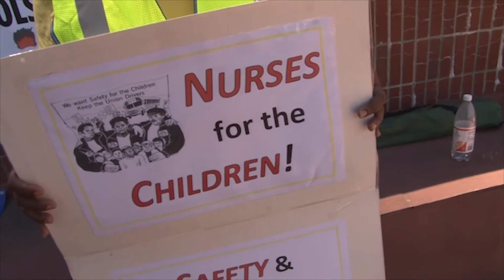School Nurses Make Demands for Reopening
Nurses in the Boston Public Schools stage a "sit-down" protest to highlight concerns over what's needed for a safe reopening. Report for BNN News. Aired July 28, 2020. Note: For information about the ongoing series of virtual community meetings on reopening of the Boston Public Schools